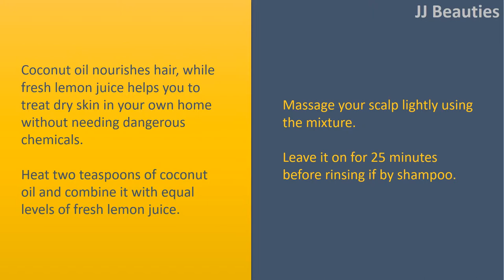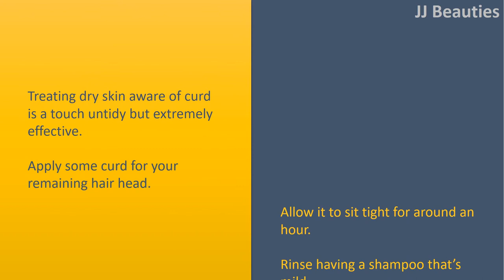Simple Natural Home Remedies For Dry skin Cure.|Coconut Oil & Lemon Massage.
Simple Natural Home Remedies For Dry skin Cure.

Coconut Oil & Lemon Massage.
Coconut oil nourishes hair, while fresh lemon juice helps you to treat dry skin in your own home without needing dangerous chemicals.
Heat two teaspoons of coconut oil and combine it with equal levels of fresh lemon juice.
Massage your scalp lightly using the mixture.
Leave it on for 25 minutes before rinsing if by shampoo.

Fenugreek Pack like a Dry skin Remedy.
This home cure for dry skin uses fenugreek seeds.
Soak some fenugreek or methi seeds in water overnight.
Drain the leftover water and mash the softened seeds right into a paste.
Allow the paste take around an hour.
Rinse  having a mild shampoo.

Curd.
Treating dry skin aware of curd is a touch untidy but extremely effective.
Apply some curd for your remaining hair head.
Allow it to sit tight for around an hour.
Rinse  having a shampoo that€™s mild.